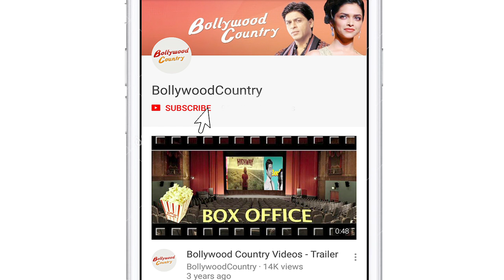Sunny Leone experiments with different makeup look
Actress Sunny Leone is quite active on social media. The actress recently posted pictures of herself trying out different makeup looks.